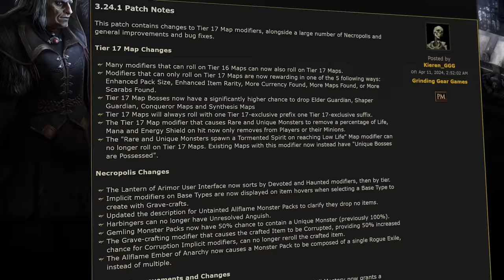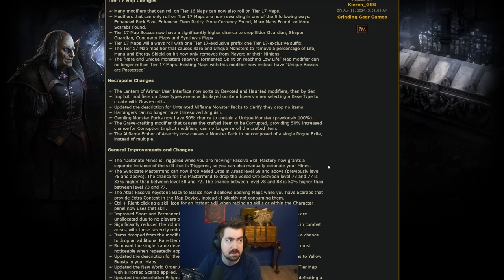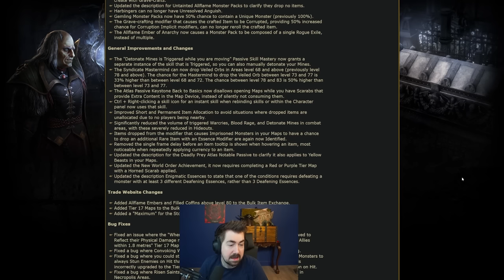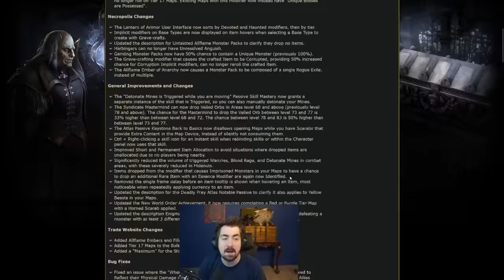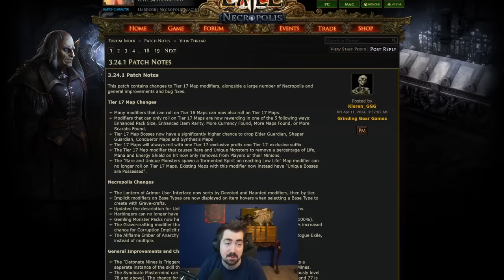Today's patch NUKED the insane T17 strategies to the ground!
Zizaran reads the 3.24.1 patch notes that come to fix much needed aspects of Path of Exile Necropolis 3.24 League.